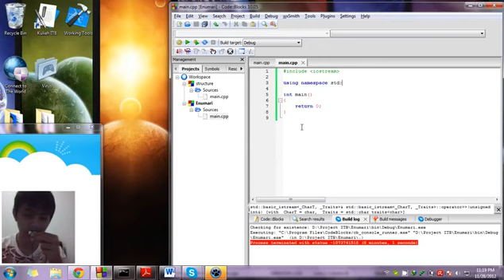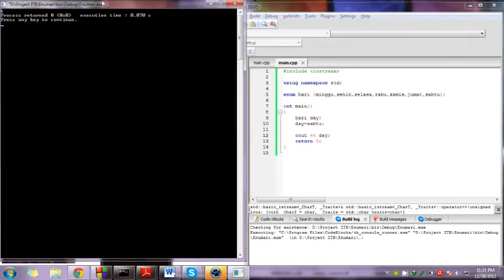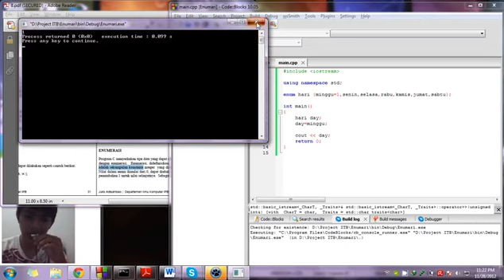C++ Enumerasi OUT